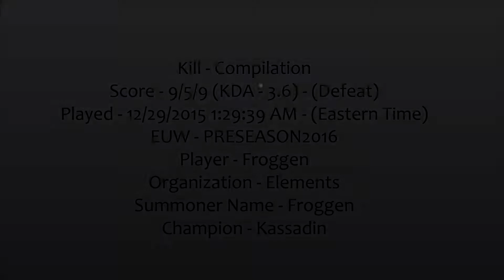Froggen plays Kassadin | Kill Compilation | Defeated | Score - 9/5/9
TL;DW - This video is a compilation of Froggen's kills during the course of this game. It's nothing flashy. Just the player's plays in chronological order. Enjoy(?)~
Score - 9/5/9 (KDA - 3.6) - (Defeat)
Played - 12/29/2015 1:29:39 AM - (Eastern Time)
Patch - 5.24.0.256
EUW - PRESEASON2016
Player - Froggen|Organization - Elements
Summoner Name(Shown in clips) - Froggen
Champion (Shown in clips) - Kassadin